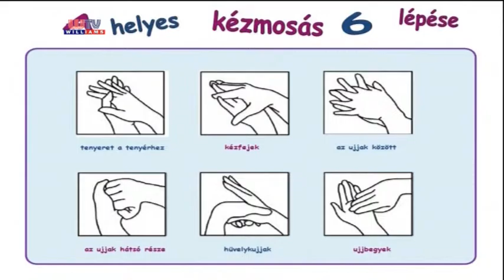Pécel A kézmosás világnapján